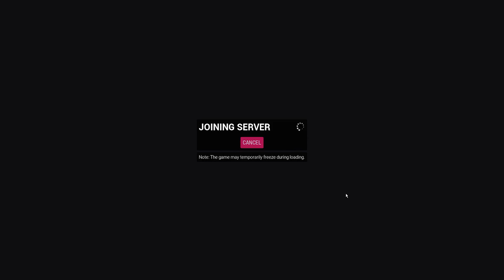Mini Golf: Our Debut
Today's the day I play mini golf after a LONG time.